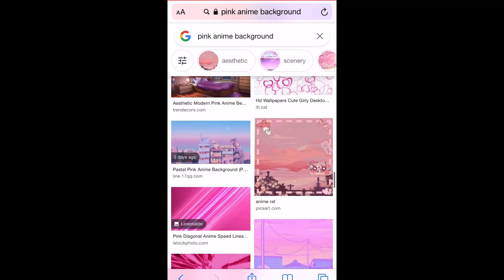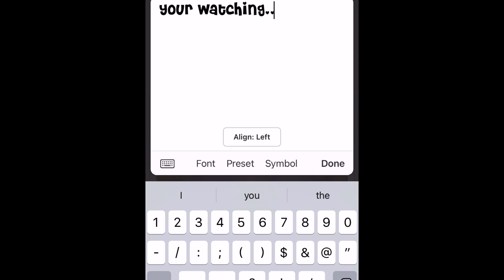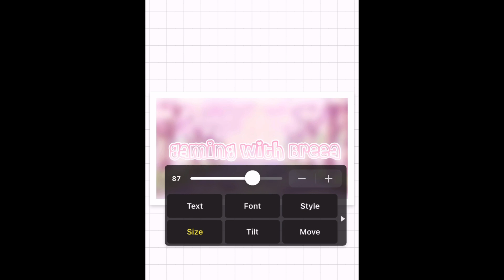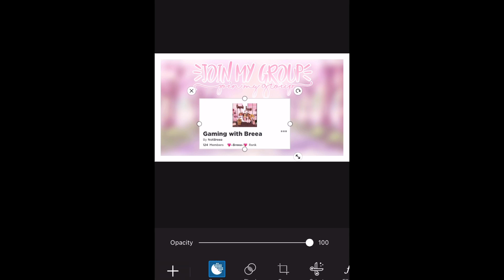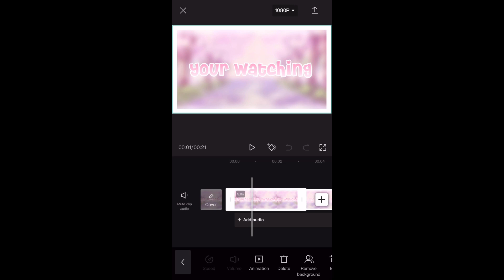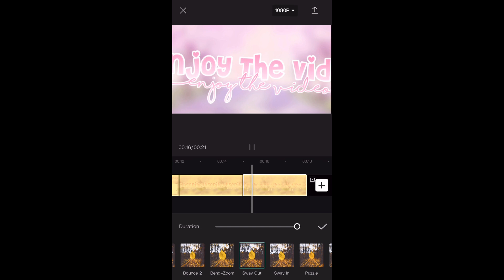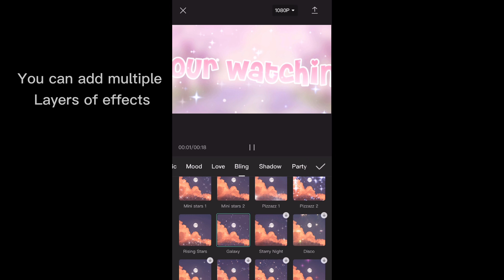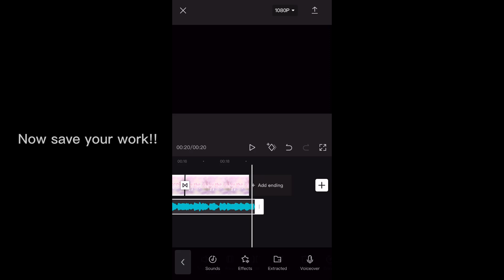How to make a intro on *MOBILE* for beginners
💖Editing app I use: CapCut and only CapCut LOL-

💖Thumbnail app: Pics Art and Ibs paint, and magic eraser!

🌸About Me🌸
Favorite Holiday: Christmas
Favorite season: winter
How Many sibling do you have: 4
I have 2 dogs
My real name: Breea ofc :)
I love my fans
Age: 13
My content is kid friendly:)